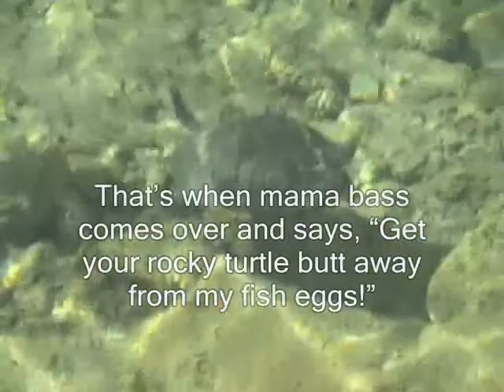Turtle and Fish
A fresh water turtle in Bullhead City, Arizona would like to eat some bass's eggs.